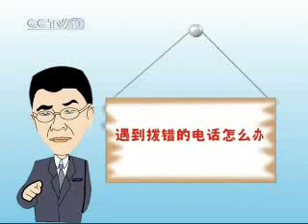金正昆谈礼仪——电话礼仪